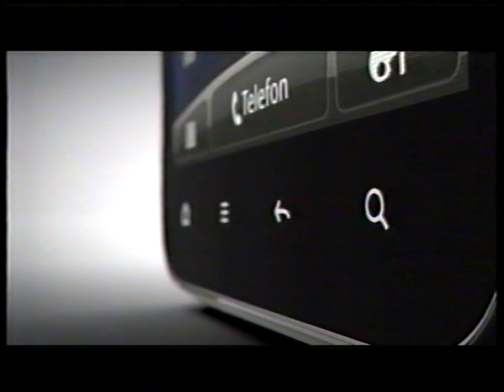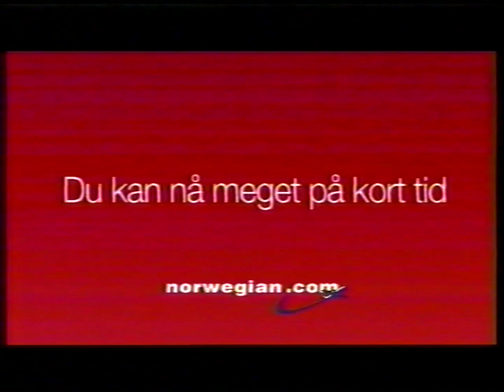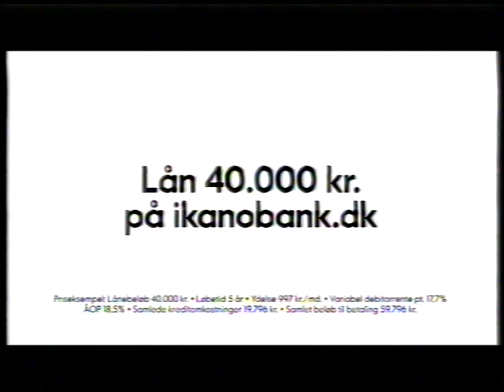TV2 reklamer fra 2011 #7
Disse reklamer er fra maj 2011. Reklameblokken indeholder:

* Trailer for filmen Burn After Reading.

* Reklame for Stadium. Og jeg ved ikke hvad det er.

* Reklame for den nye Ford Focus.

* Reklame for Telmore.

* Reklame for Kiwi.

* Reklame for BT og Blockbuster.

* Reklame for 3 og en HTC med android.

* Reklame for Norwegian.com

* Reklame for Jørgens (Kims), hvor Jørgen vil omdøbe nørrebrogade il Jørgenbrogade. Kalddetjørgen.dk er det også en reklame for.

* Reklame for ikanobank.dk

* Reklame for en Samsung telefon fra telenor.

* Også var der en dobbel trailer der blev afbrudt.